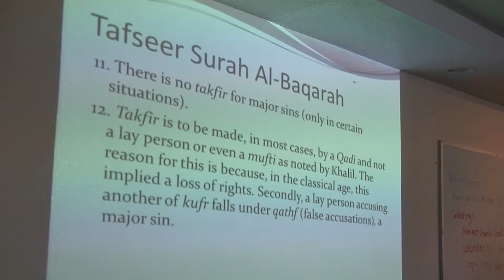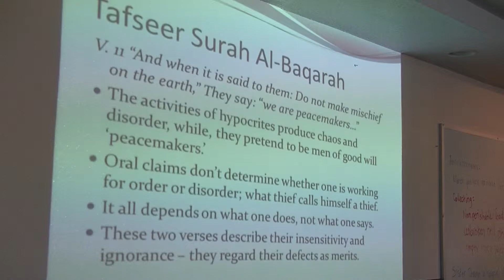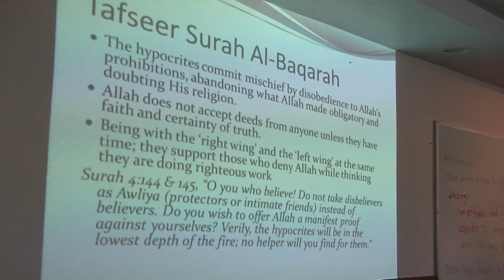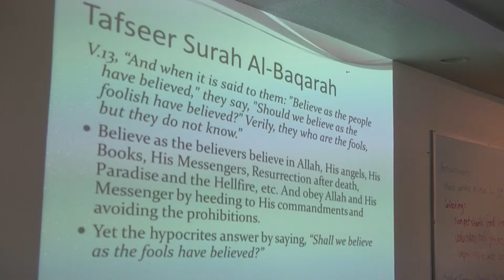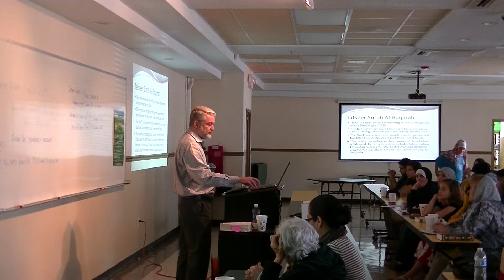Surah Baqarah VIIII (part 2 of 4)